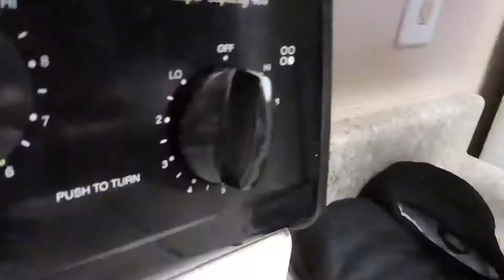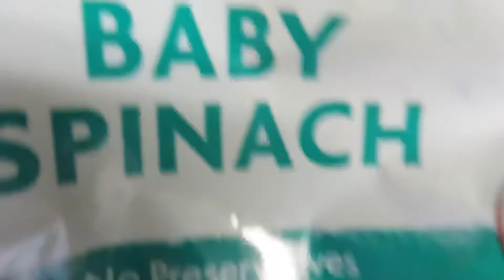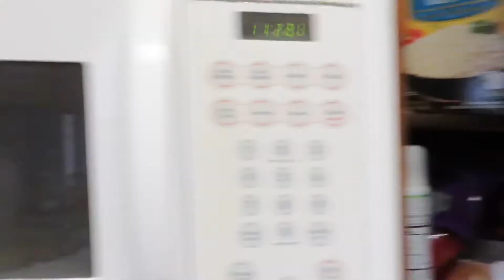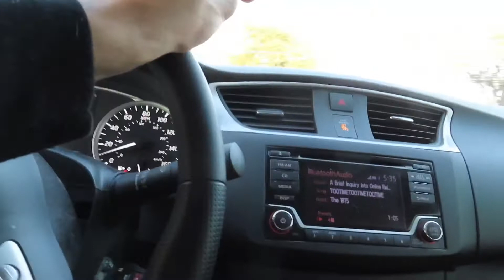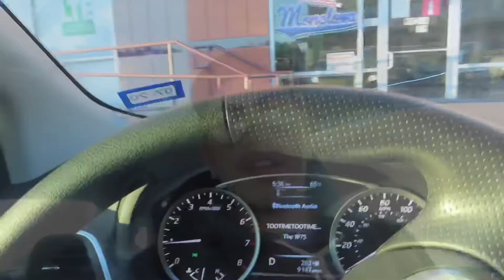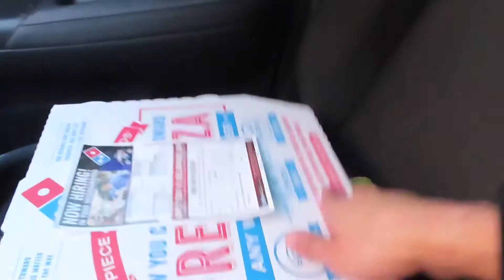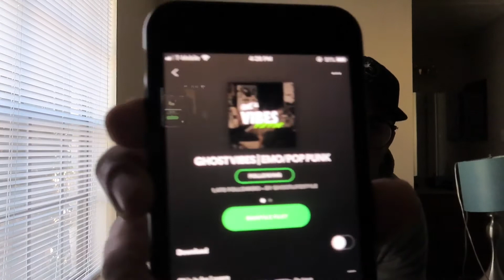Can You Still Have Body Fat While Being Shredded? Q&A